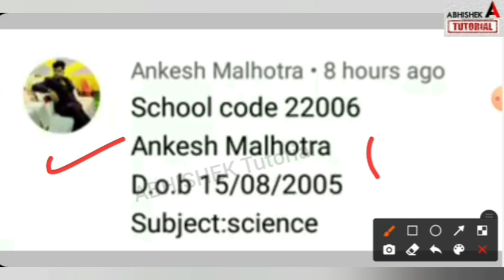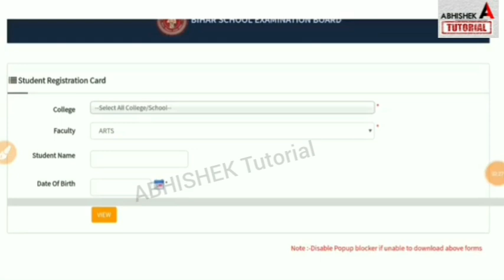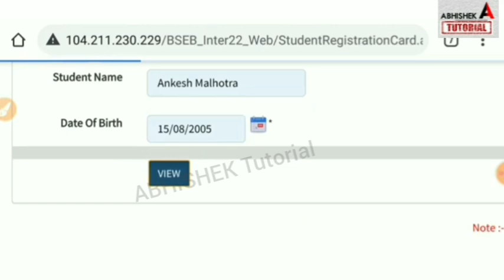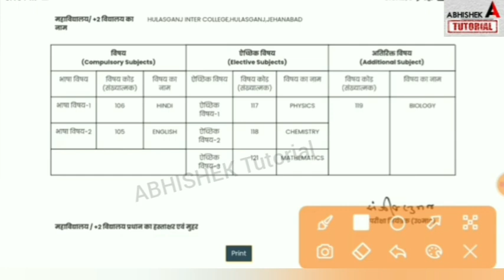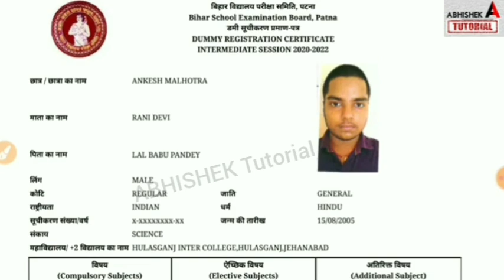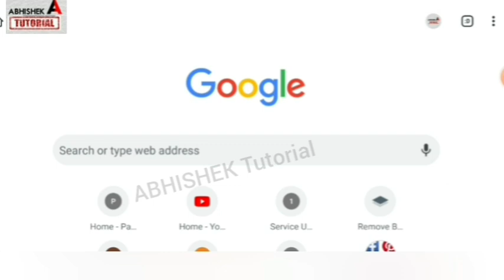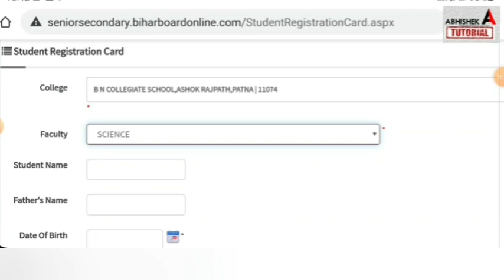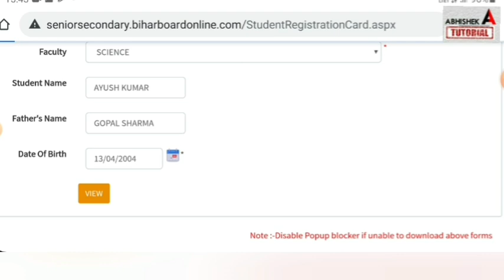Download करो -Inter 12th Dummy Registration Card 2022-Kaise Download Kare Bihar Board 12th Exam 2022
खुलने लगा Link Bihar Board Inter Matric Dummy Registration Card 2022 Download -10th 12th Admit Card
Donwload करो Inter 12th Dummy Registration Card 2022- Kaise Download Kare Bihar Board 12th Exam 2022
12th dummy registration card 2022,
inter dummy registration card 2022,
12th dummy registration card 2022 kab aayega,
 class 12th dummy registration card 2022, bihar board 12th registration card 2022 date, bihar board inter registration card 2022,
 inter ka registration card kaise download kare 2022,

More Features :
1) Saari important books milengi solved video solutions ke saath
2) Previous year papers, Important PDFs, Question Bank
3) Crash Course, Mock Tests, Quiz
4) India's biggest student's community
& much more

3 Crore se zyada bachho ka bharosa
dummy registration card 2022 download inter, inter exam date 2022,
bihar board inter exam 2022, bihar board exam 2022 news,